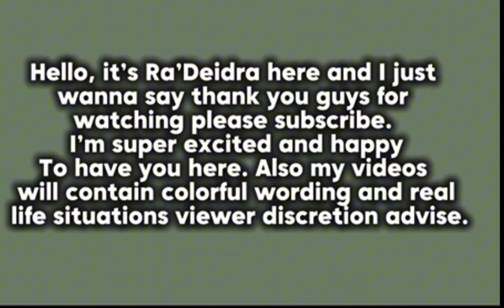SCHOOL CHEER TEAM TRYOUTS(Asia cries)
Open me ♥

Hi positivity gang aka Bookies my teen daughter tries out for  her schools cheer team. I hope you all liked this video.

Question: who is your editor?

Answer: I am 😁I kinda enjoy editing.

Question: Can you add me on Roblox ?

Answer: sorry I can’t there is a 200 limit and I have so many request it wouldn’t be far to everyone.

all song credit and edits go to the artist/owners!